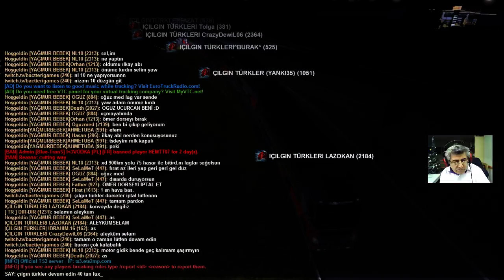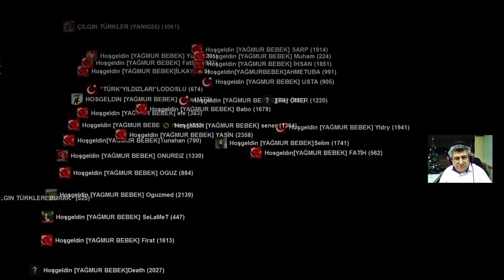Yağmur Bebek Hoşgeldin Konvoyu.....Kaçırmayın